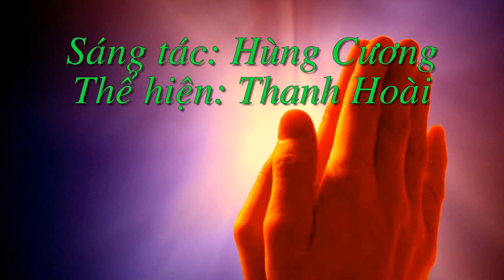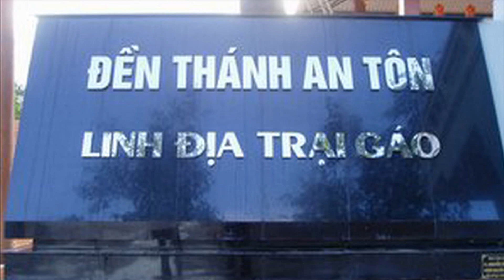Lạy Thánh Anton Trại Gáo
Sáng tác: Hùng Cương